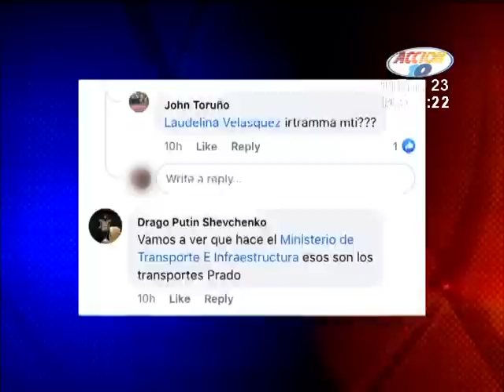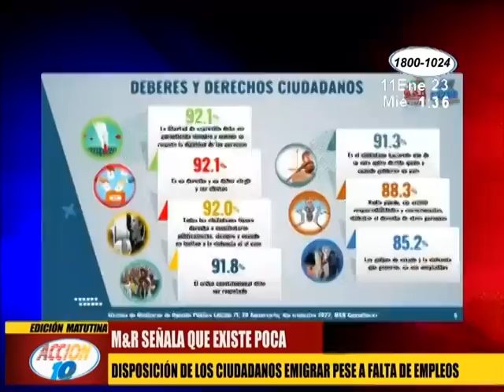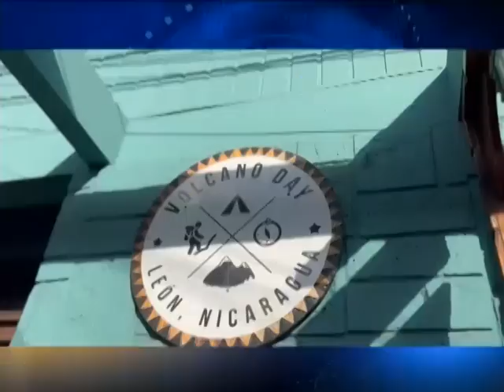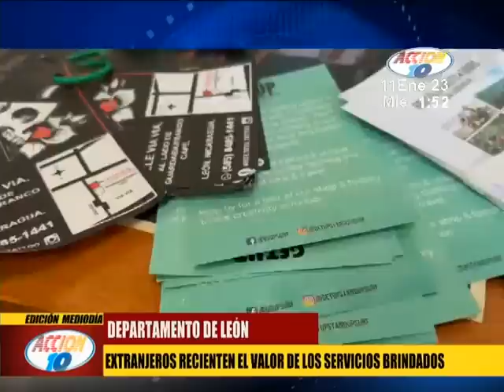Noticiero Acción 10 al Mediodía del 11 de Enero de 2023